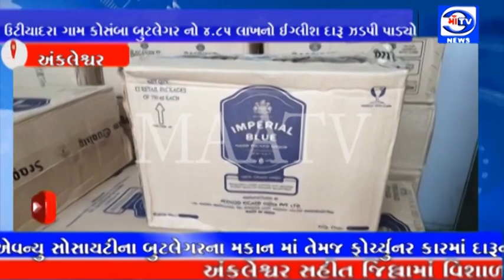માં ટી.વી. 31.07.2021 ઉટીયાદરા ગામ કોસંબા બુટલેગર નો 4.85 લાખનો ઈંગ્લીશ દારૂ ઝડપી પાડ્યો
ભરૂચ એલસીબી પોલીસે અંકલેશ્વર છેવાડાના ઉટીયાદરા ગામ કોસંબા બુટલેગર નો 4.85 લાખનો ઈંગ્લીશ દારૂ ઝડપી પાડ્યો

ગ્રીન એવન્યુ સોસાયટીના બુટલેગરના મકાન માં તેમજ ફોર્ચ્યુનર કારમાં દારૂનો જથ્થો સંતાડ્યો હતો : પોલીસ કુખ્યાત બુટલેગર જીગ્નેશ ઉર્ફે જીગો પટેલ ની ધરપકડ કરી : જયારે દમણ થી ઈંગ્લીશ દારૂનો જથ્થો મોકલનાર લીકર કિંગ ને વોન્ટેડ જાહેર કર્યો  : પોલીસે ફોર્ચ્યુનર કાર, 2 મોબાઈલ અને દારૂ નો જથ્થો મળી 29.91 લાખ રૂપિયાનો મુદ્દામાલ જપ્ત કર્યો